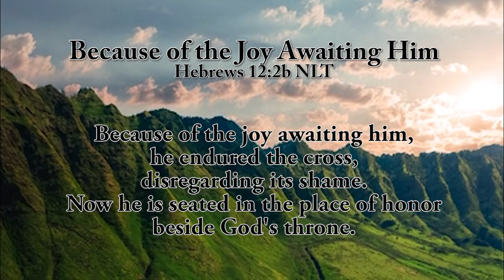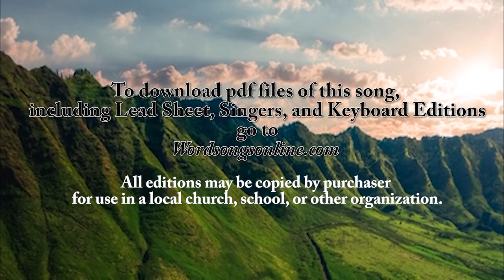Because of the Joy Awaiting Him (Kohl)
Hebrews 12:2b NLT set to music